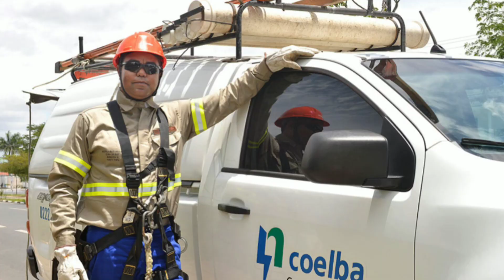Apagão nacional deixa ao menos 15 estados e DF sem energia